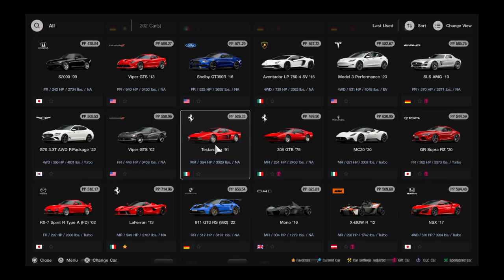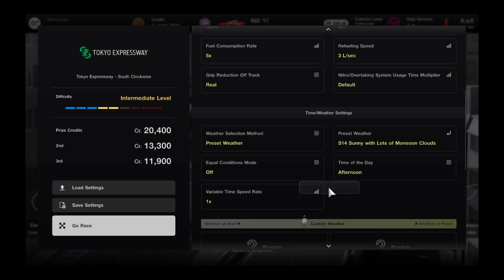Gran Turismo® 7_20231130..'17 Honda NSX gameplay and replay @ Tokyo Expressway South